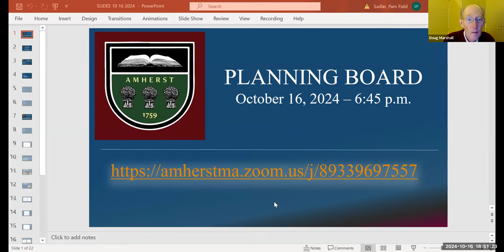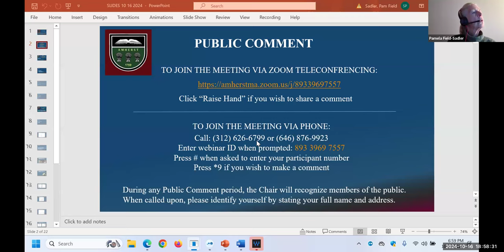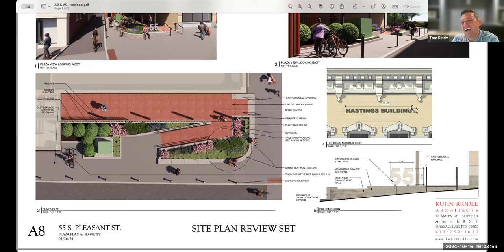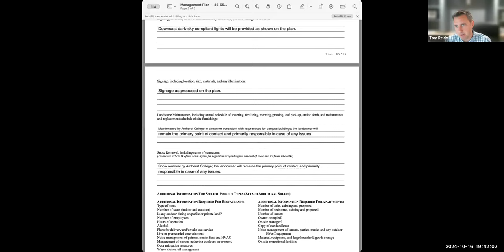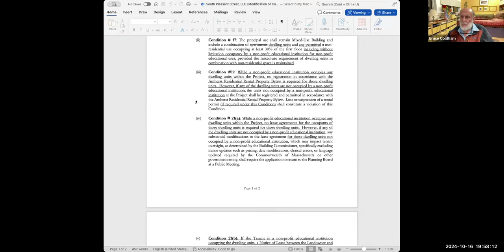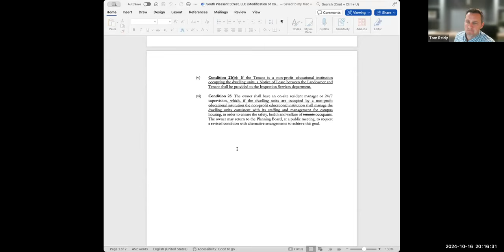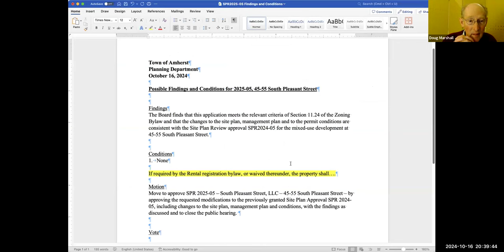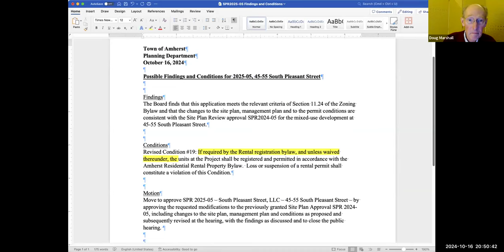Planning Board Meeting Oct 16, 2024